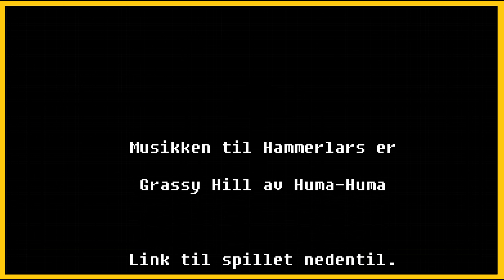The Last of us Episode 15: Nei nei nei!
Nei, fy faen. Helvete heller. Nei!